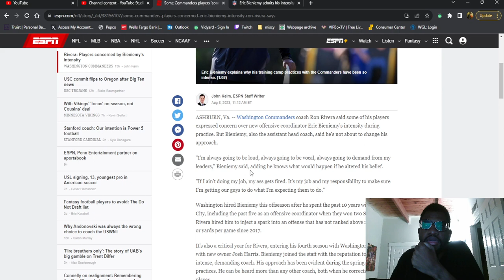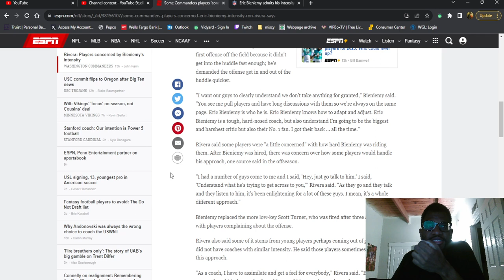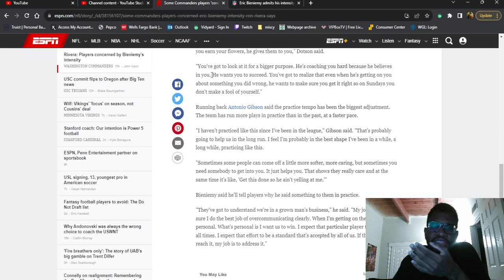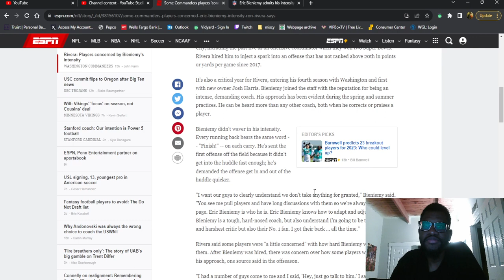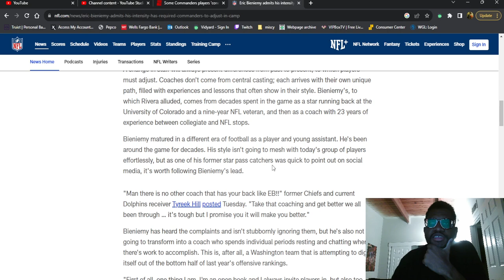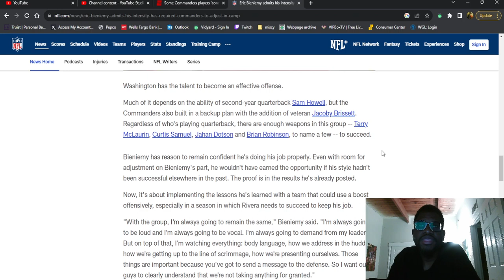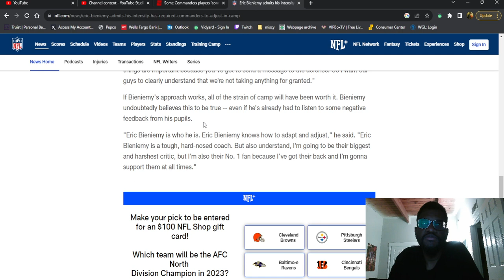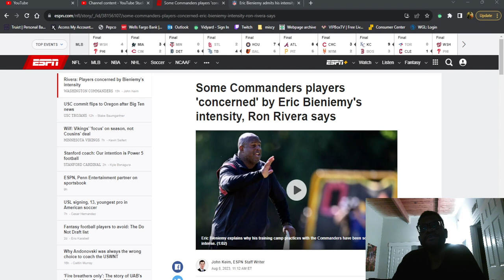COMMANDERS PLAYERS HAVE ISSUE WITH ERIC BIENIEMY'S COACHING STYLE! TOO INTENSE?